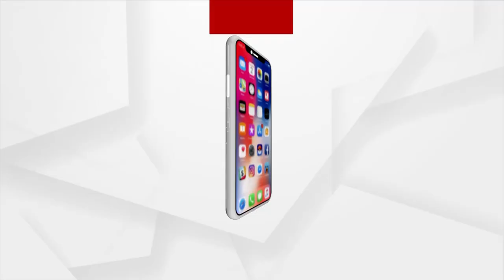ଅପରାଧ ମୁକ୍ତ ହେବ ରାଜନୀତି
ଭାରତର ରାଜନିତୀ ଓ ନିର୍ବାଚନ ପ୍ରକ୍ରିୟାରେ ସ୍ବଚ୍ଛତା ଆଣିବା ପାଇଁ ଆଜି ସୁପ୍ରିମ କୋର୍ଟ ତରଫରୁ ଦେଶର ସମସ୍ତ ରାଜନିତୀ ଦଳକୁ ନିର୍ଦେଶନାମା ଜାରୀ କରାଜାଇଛି ।